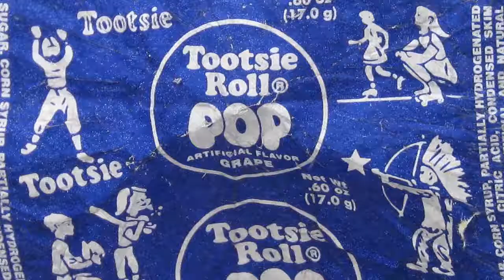MILK THEM SHEEP (lollipop dubstep)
Gæshue presents a loud and milkywhite song about lollipops and sheep, brutally milky, in a milky sort of way. Features radio hosts, satan, cirkeline, fat boys, tootsie roll pops and countless sheep.